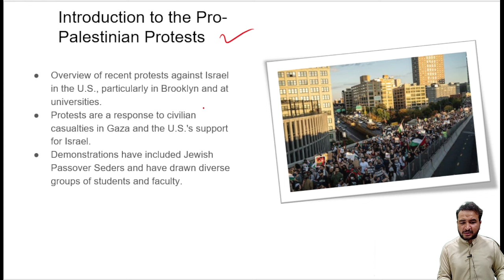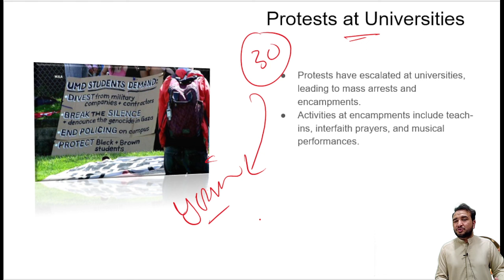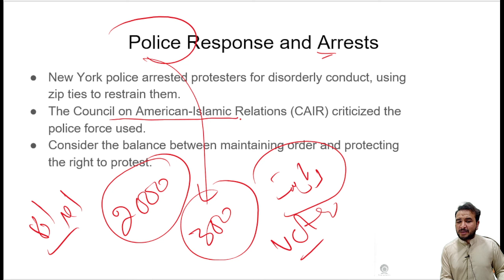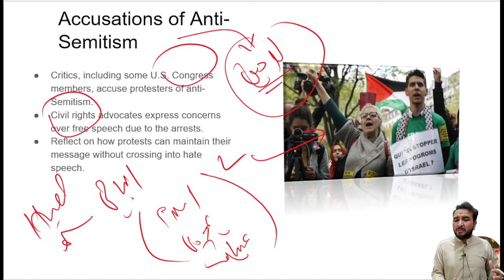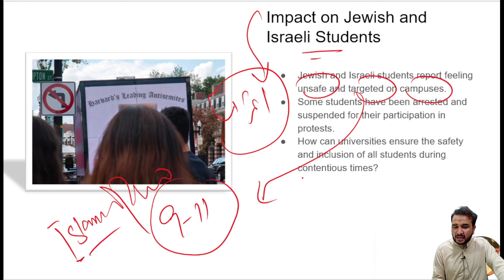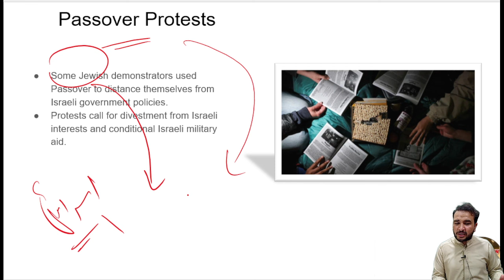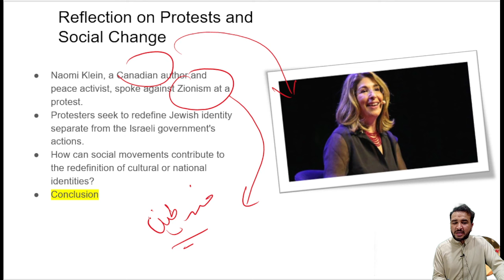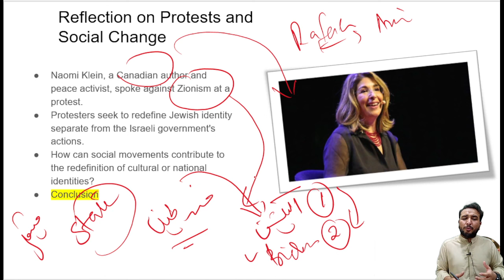Pro-Palestinian Protests in the U.S. Explained | Anti Israel Protest in America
Whatapp only:
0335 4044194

current affairs CSS PMS,
current affairs NTS,
current affairs for ETEA,
current affairs for ad FIA,
current affairs in Urdu Hindi, hi
current affairs for GAT test,
current affairs for PMS Punjab,
economic revival plan,
Pakistan's Economy,
us china trade war,
us china trade,
g20 summit 2023 in India,
key Takeaways of G20 Summit in India,
petroleum prices,
fuel prices in Pakistan,
rape victims in Pakistan,
new rape law,
gender studies css,
Japan child birth crisis,
za Bhutto Case Explained,
judicial system,
Iran-Israel Tensions Explained, Israel-Iran war,
Iran strikes on Israel,
US